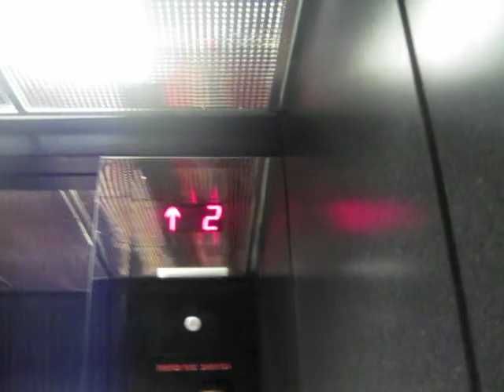parking elevators 3 lakeway (G-8)